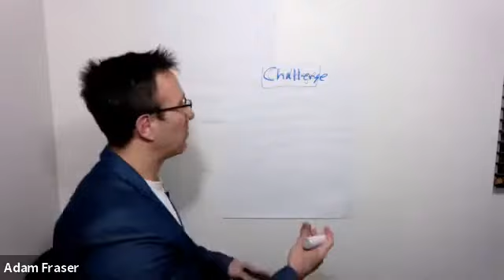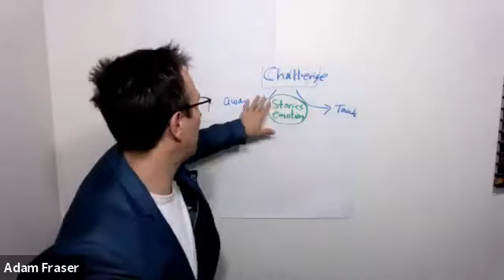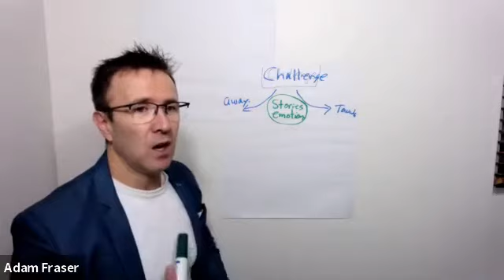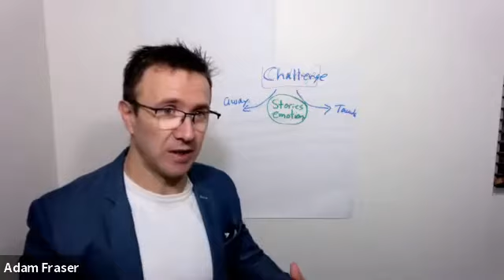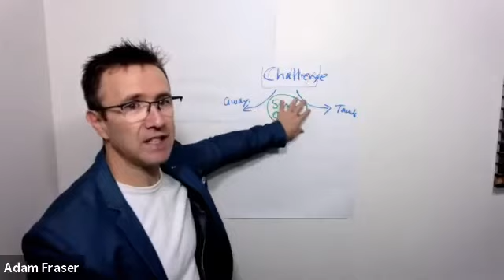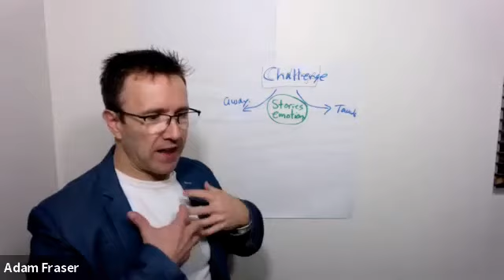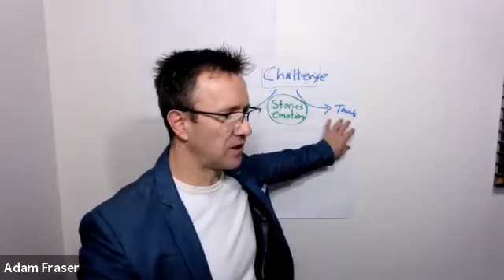The Wellbeing of Financial Advisers_AFA & AIA_22.06.21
Last year, financial advisers participated in the first-ever national study into their wellbeing and mental health. The study, conducted by Dr Adam Fraser and Deakin University with AIA Australia as proud sponsors, found that financial advisers are under a significant amount of pressure to be able to provide Australians with the right advice.

Dr Adam Fraser is a renowned speaker and is here to share the findings uncovered in ‘The Wellbeing of Financial Advisers in Australia Report 2021’ and learn more about the ‘Thrivers’. Thrivers are those who successfully navigate their environment, strengthening their wellbeing and mental health, providing a ‘blueprint’ to guide best practice moving forward.